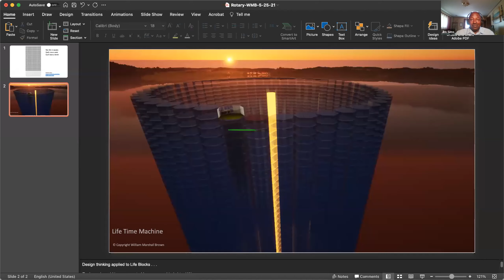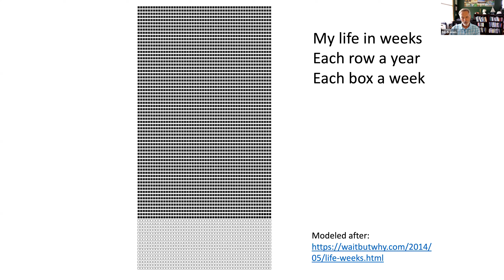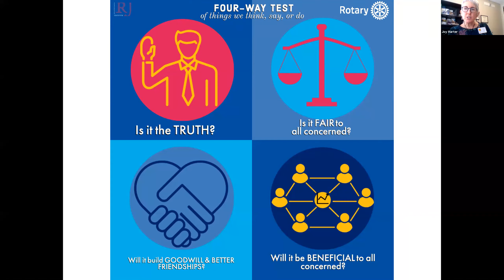Celebration of Service - Mary 25, 2021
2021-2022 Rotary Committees